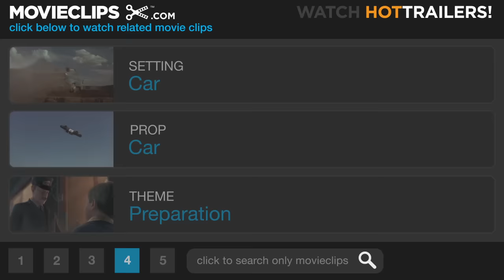Grease (1978) - Sin Wagon Scene (8/10) | Movieclips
Sandy (Olivia Newton-John) rejects Danny's (John Travolta) clumsy advances.

FILM DESCRIPTION:
"Grease," said the poster and the Barry Gibb song, "is the word." Transferring its setting from Chicago to sunny California, and adding a dash of disco to the ersatz '50s score, producer Allan Carr and director Randal Kleiser turned this long-running Jim Jacobs-Warren Casey Broadway smash into the biggest blockbuster of 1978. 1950s teens Danny (John Travolta) and Australian transfer Sandy (Olivia Newton-John) spend their "Summer Nights" falling in love, but once fall comes, it's back to Rydell High and its cliques. As one of the bad-boy T-Birds, Danny has to act cool for best pal Kenickie (Jeff Conaway) and their leather-clad mates Sonny (Michael Tucci) and Doody (Barry Pearl, in the role Travolta played on-stage). Despite befriending Frenchy (Didi Conn), one of the rebel Pink Ladies, virginal Sandy is "too pure to be Pink," as the Ladies' leader, Rizzo (Stockard Channing), acidly observes. Declaring their devotion in such ballads as "Hopelessly Devoted to You" and "Sandy," Sandy and Danny split, reconcile, and split again amidst a pep rally, dances, drive-ins, and a drag race, before deciding "You're the One That I Want" at the climactic carnival. With Travolta white-hot from Saturday Night Fever (1977), Grease soundtrack singles climbed the charts and summer movie crowds poured in. With the presence of Joan Blondell, Eve Arden, Sid Caesar, Edd "Kookie" Byrnes, and Frankie Avalon appealing to grown-up memories, Grease became the highest-grossing film of 1978, the highest-grossing movie musical ever, and the third most popular film of the new blockbuster '70s after Star Wars (1977) and Jaws (1975). Its sequel, Grease 2, did not exactly set the world on fire in 1982.

CREDITS:
TM & © Paramount (1978)
Cast: John Travolta, Olivia Newton-John
Director: Randal Kleiser
Producers: Allan Carr, Neil A. Machlis, Robert Stigwood
Screenwriters: Allan Carr, Bronte Woodard, Jim Jacobs